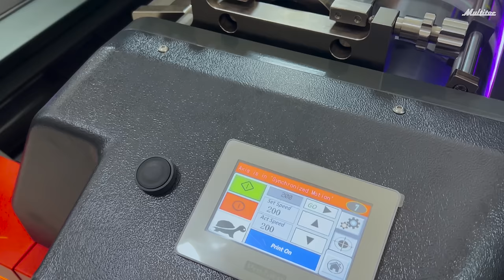Presenting the new S Series 2024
Ground up new design for S1 & S2 in 2024

::: Ultra low job setup wastage
::: Extremely short web path
::: Excellent register stability on all materials
::: Supreme print quality